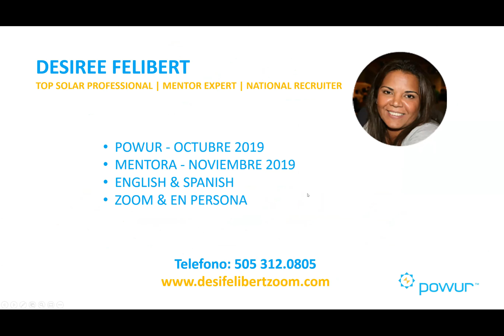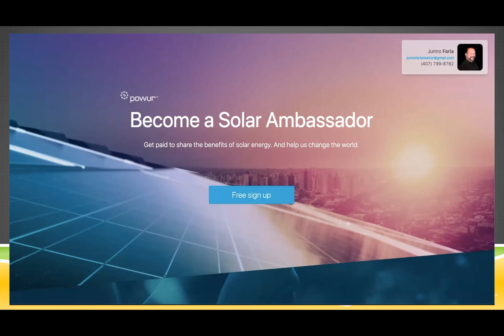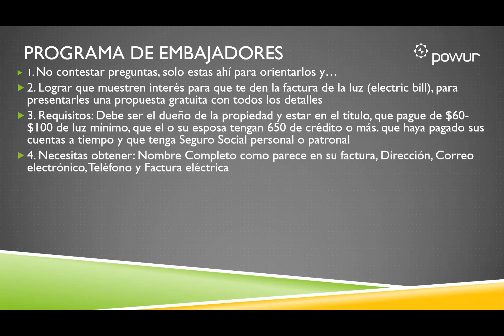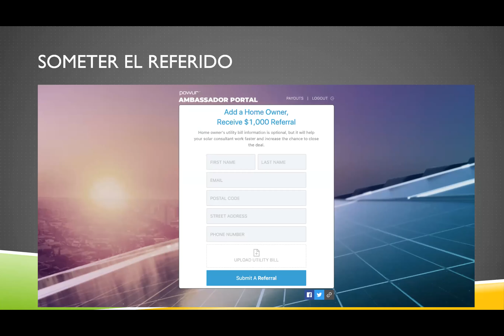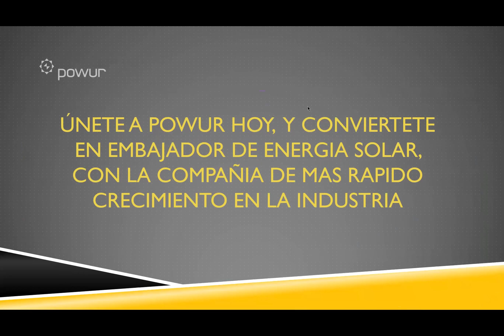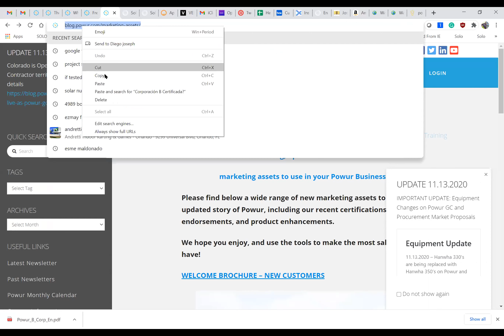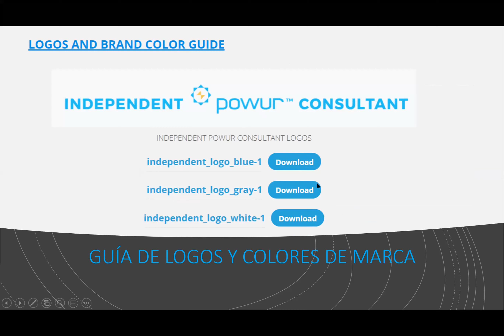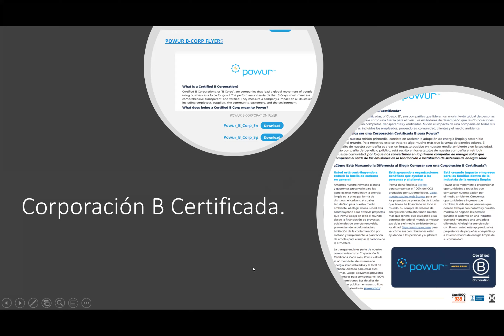Viernes Social - Solar Masterclass Episode 27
Es el único entrenamiento de la industriasolar en tu idioma y de nuestra plataforma POWUR. Cada semana tenemos un episodio nuevo.

Marcas de tiempo:
Desi Felibert:  Invitado especial el Mentor Experto Junno Faria - Como conseguir leads a traves de Ambassador app
Diego Rodriguez: 19:15 Medidas Preventidas del Covid-19
Laura Olivieri: 24:02 La Edificacion
Diego Joseph: 36:55 Nuevas Paginas de Marketing